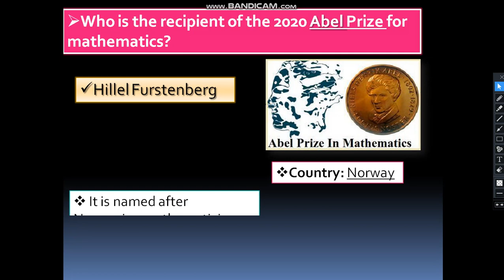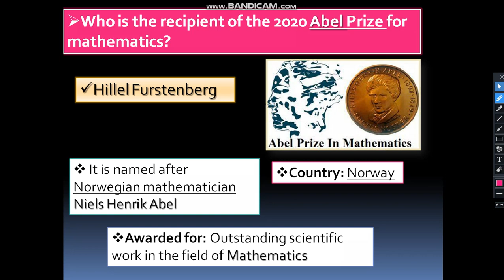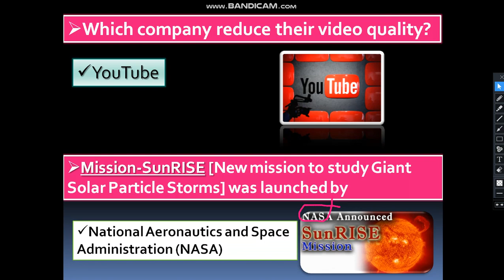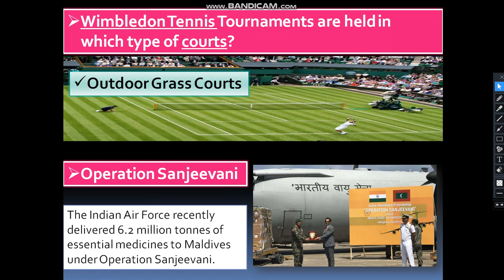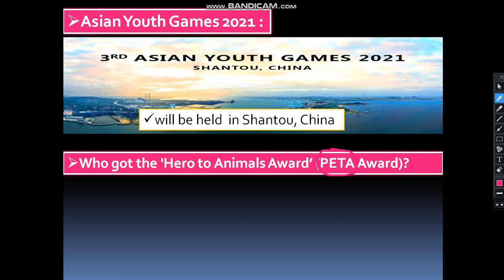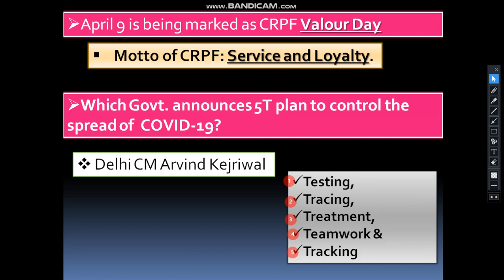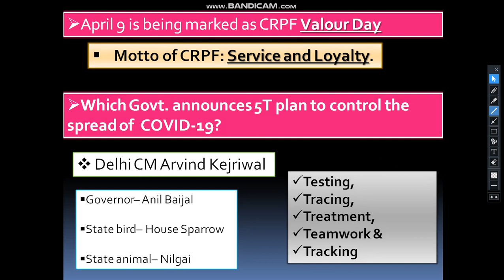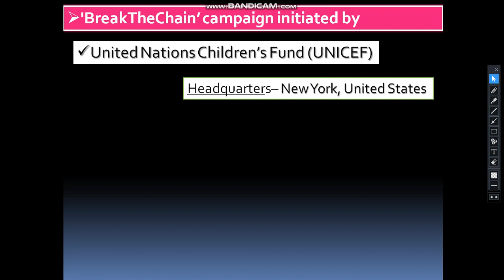|| 2nd Week Of April,2020 || Important Current Affairs || Easy to remember ||